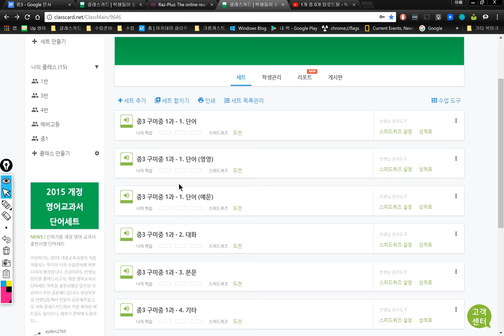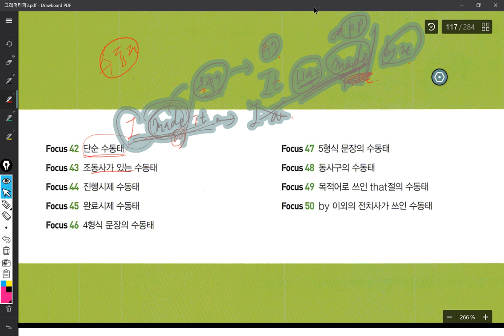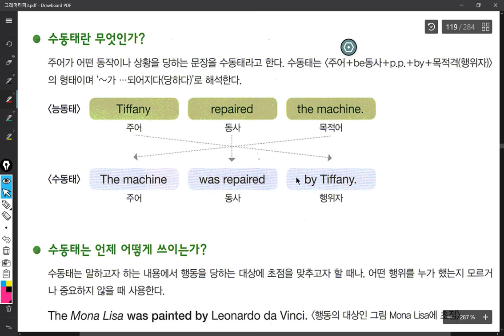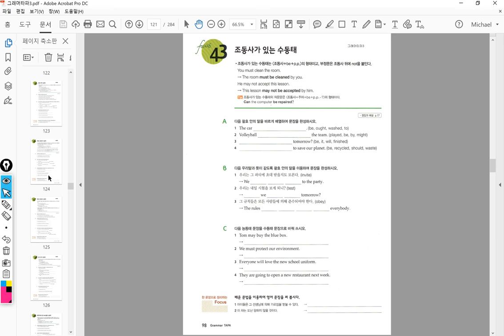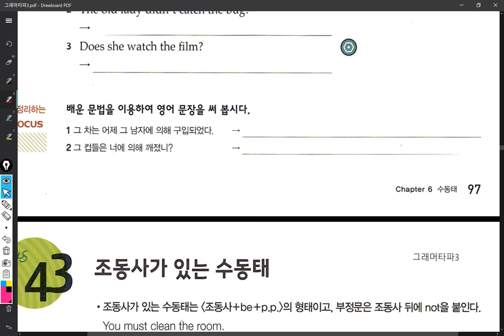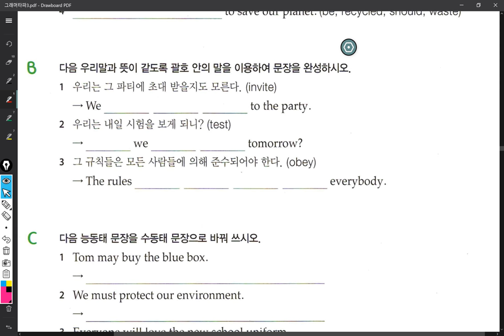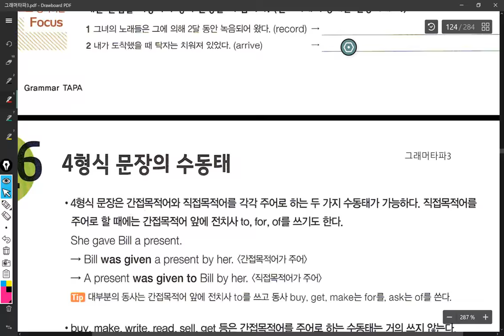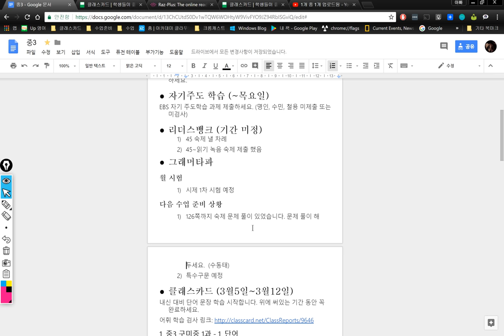중3 2018 03 08